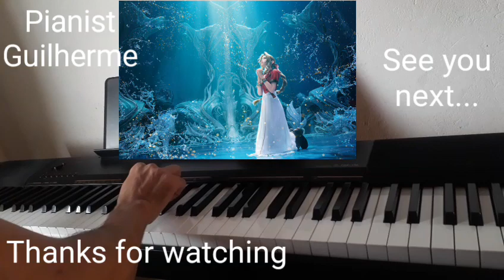Thoughts in my Heart (allpianocover)